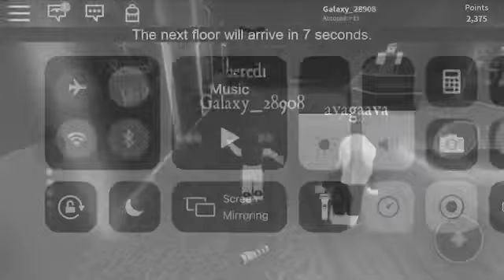3 in 1 Roblox! Games -Like n Subcribe!- PixieDustPink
Roblox: Galaxy_28908